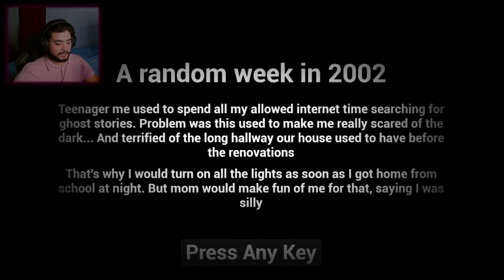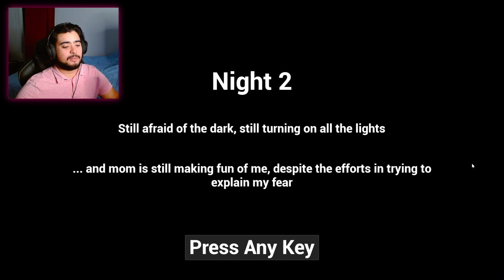Lack Of Sleep Will Create New Nightmares | Scary Game #130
I have played so many dark indie games recently.

Get "Escape The Shadows" by Philip Guyler and over 1M + mainstream tracks